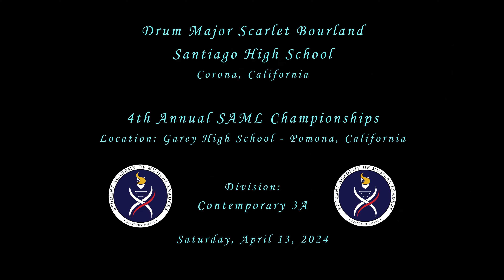Drum Major Scarlet Bourland - Contemporary 3A - 2024 SAML Championships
From Corona, CA
Representing Santiago High School, Drum Major Scarlet Bourland performing at the 4th Annual SAML (Student Academy of Musical Leaders) Championships on Saturday, April 13, 2024.
Location: Garey High School - Pomona, CA

Results: Contemporary 3A
91.10 - Angel Urrieta - Garey HS (Pomona)
88.90 - SCARLET BOURLAND - Santiago HS (Corona)
88.40 Jenna Framan - Chino Hills HS
86.40 - FAITH REAMICO - John F. Kennedy HS (La Palma)
85.00 - Kyle Hagerman - Magnolia HS (Anaheim)
84.90 - Alexander Hernandez - Santiago HS (Corona)
N/S - Vincent Nguyen - Bolsa Grande HS (Garden Grove)